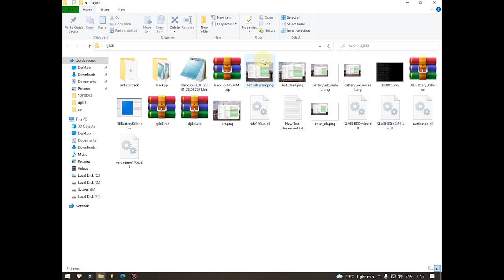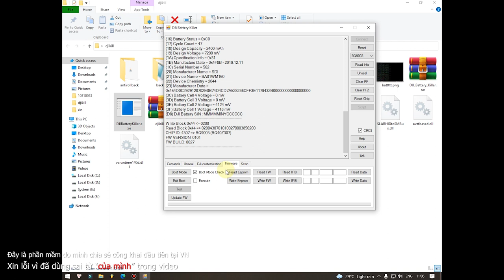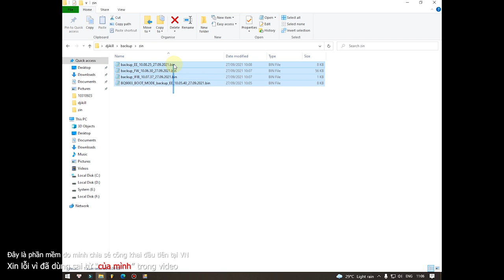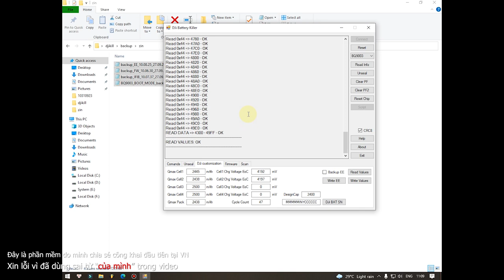Mở khóa pin DJI, sửa lỗi battery cell error, độ pin, tự thay cell tại nhà tiết kiệm chi phí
Cảm ơn nhà phát triển phần mềm đã chia sẻ phần mềm này một cách miễn phí! Giúp người dùng phổ thông có thể tự thay cell, tự sửa lỗi cũng như tự độ cho mình những pack pin với chi phí thấp nhất.